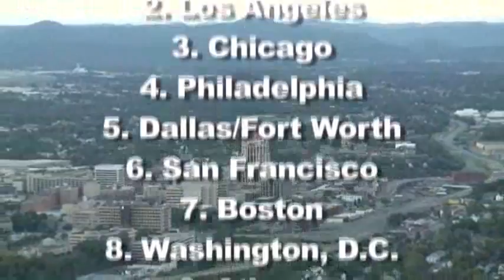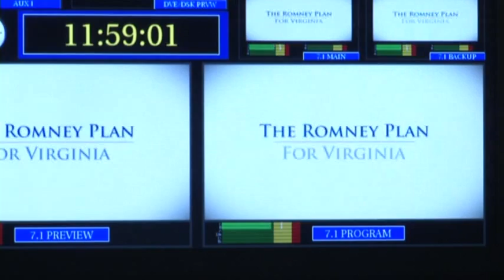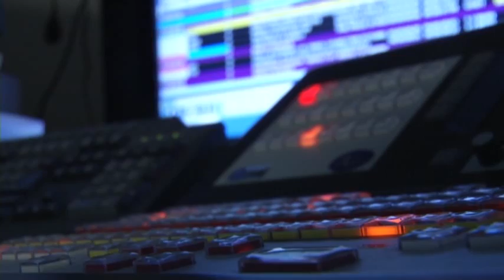One City Reeling From Political TV Ad Crush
As election day looms, the campaign ads are filling television airwaves around the country. The AP's Lee Powell profiles one not-so-big market, Roanoke, Va., that's setting national records for the volume of spots. (Sept. 27)